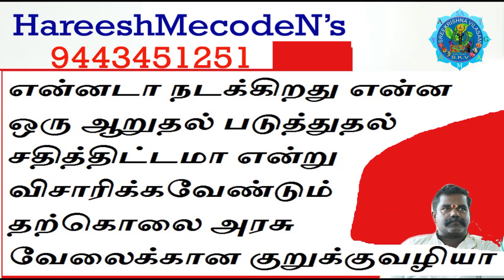What A Drama Going On//என்ன ஒரு நாடகங்கள் நடக்கின்றன// மரணங்கள் வேலைக்கான வழியா//போராட்டங்கள் சதியா